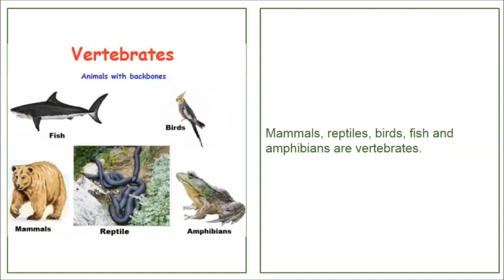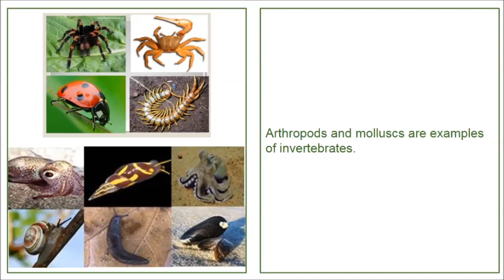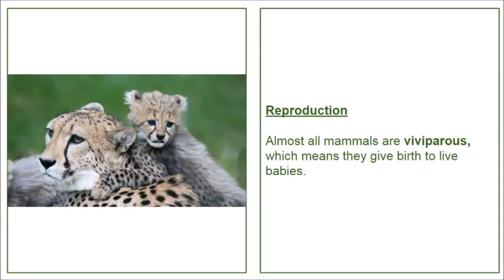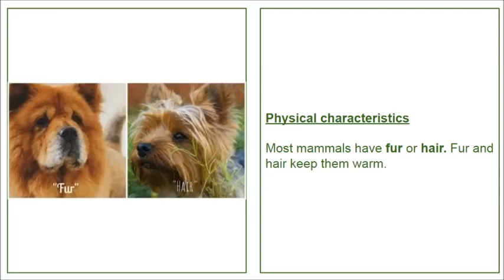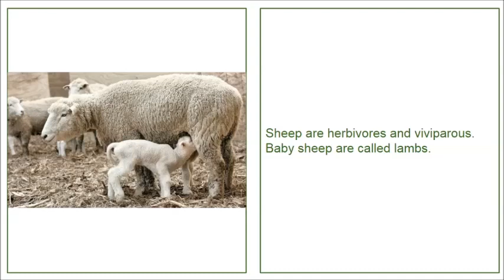Vertebrate and invertebrate animals Mammals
Explicación en inglés de las características principales de los animales vertebrados e invertebrados. Explicación de las principales características de los mamíferos.
El mismo vídeo en español.